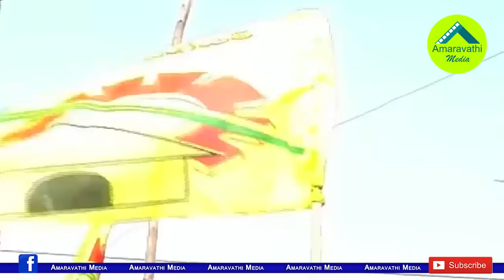వ్యవస్థాపకుడి జిల్లాలో తిరగబడిన టీడీపీ పరిస్థితి..!| TDP is struggling in stronghold district..!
The tdp is suffering in Party Founder NT Rama Rao's own district. Party leaders who are disappointed with the defeat in the elections are avoiding activities.
Watch the video to know about Present situation of the TDP in Krishna District.